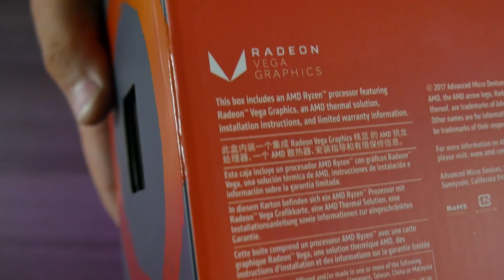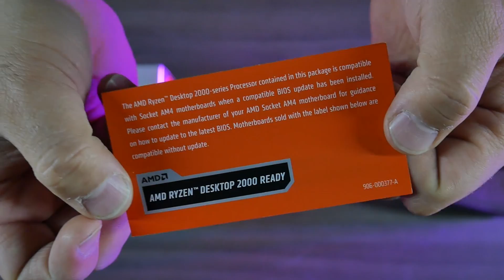Unboxing Ryzen 3 2200g Radeon Vega Graphics - Droga Digital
NUESTROS PATREONS DESTACADOS:
Omar Mondragon
Shiki Byakko
Omar De los Santos
Ива́н Леони́дович Ткаче́нко
andieswong

Y todos nuestros demás Patreons tambien!!
Erick Davalos
Diodoro
Angel Escamilla
Blake Mario
rcj
Jose Lopez
Toni
Diego Isaac Rivera
Barugo Goorudo Seinto
Christian Israel Rodriguez Ahumada
maximiliano leonel reinacul
Artikunazo
Raziel Leon
Daniel de Alba